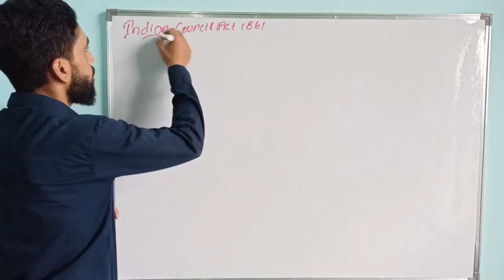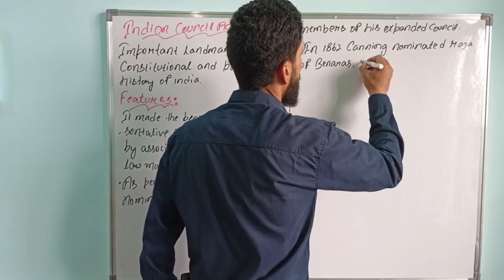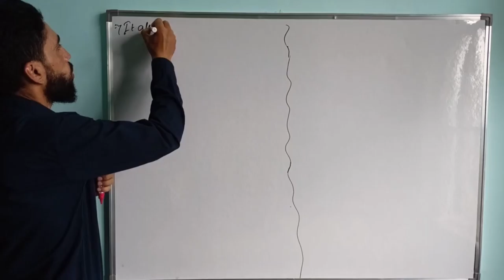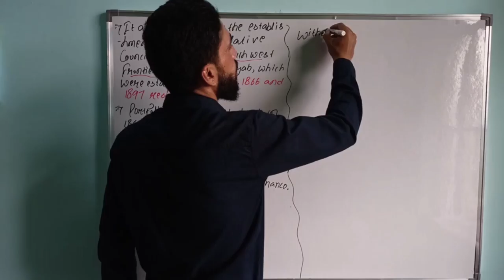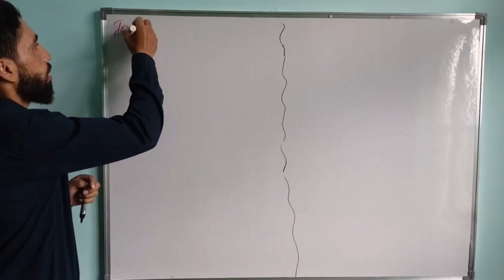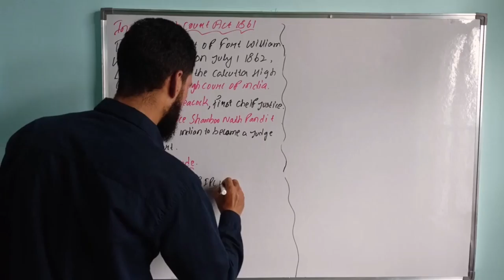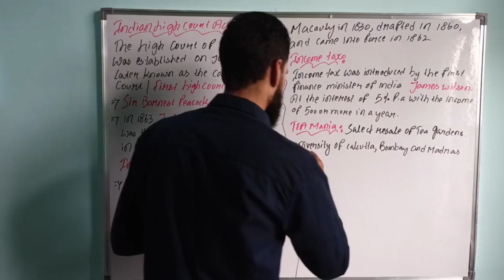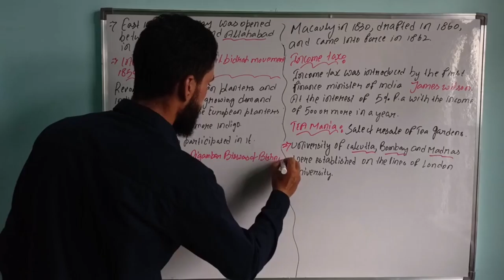LORD CANNING 1856-1862/FIRST VICEROY OF INDIA PART 2nd.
LORD CANNING 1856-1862 PART 2

In this lecture we study about the,
First viceroy of India.
Indian council act of 1861.
Indian civil services act.
Indian high court act.
First high court of India.
Indigo revolt 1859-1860/Nil bidroh movement.